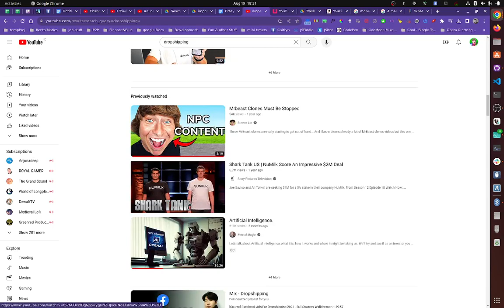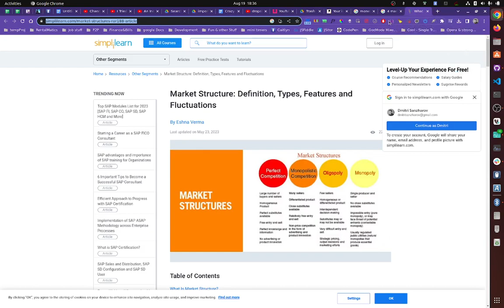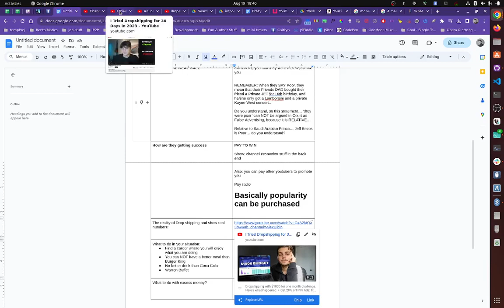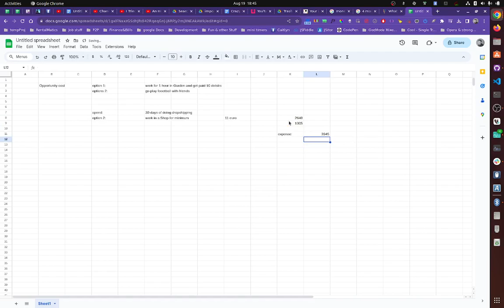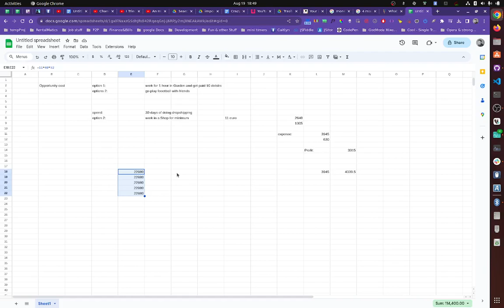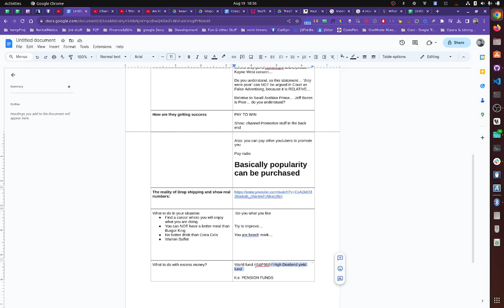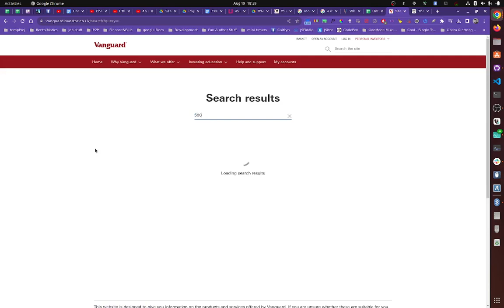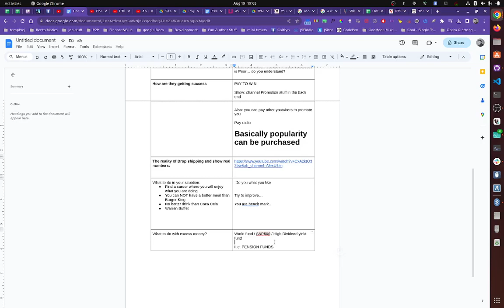Dropshipping DEBUNKED! The Truth behind Dropshipping success - Part 2